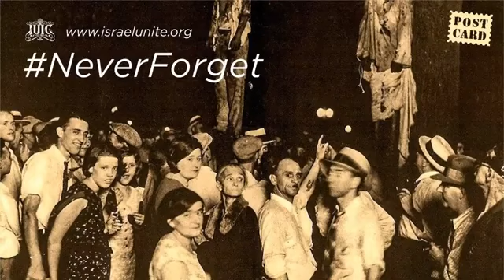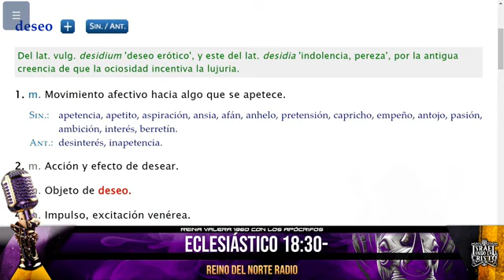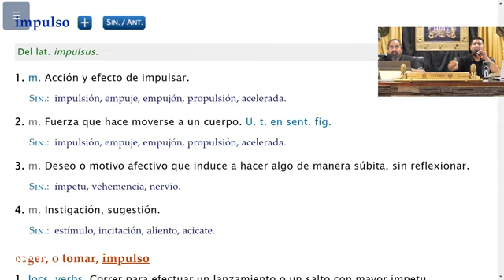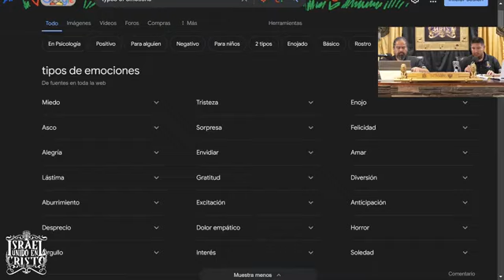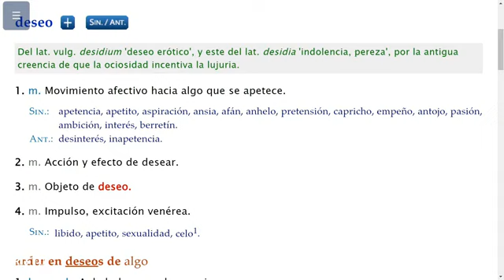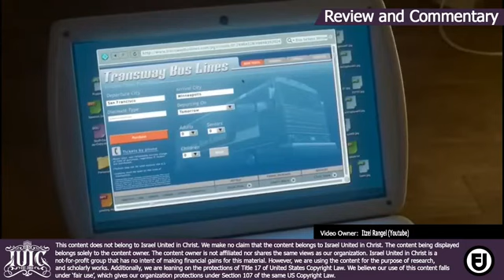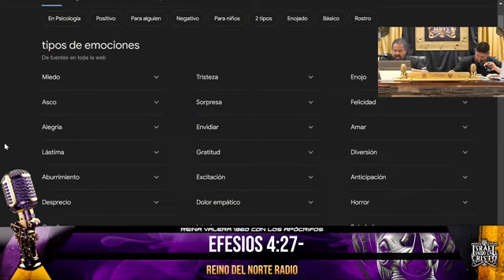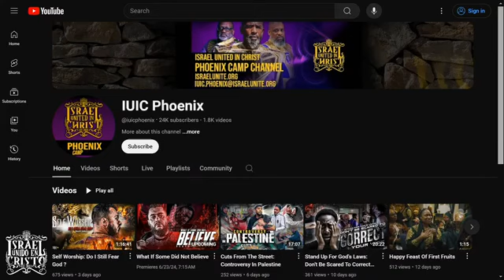RDNR | Controla Tus Emociones